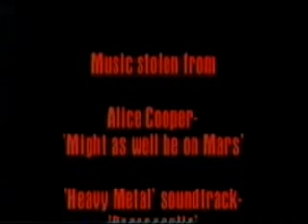FLOYD - Destruction of a Dream